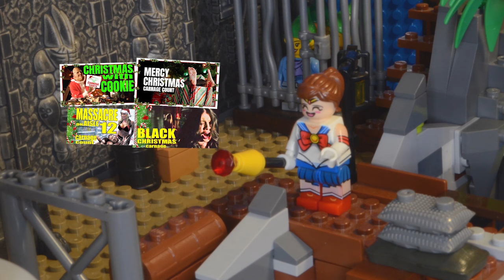There's Something In the Barn (2023) Carnage Count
Welcome to Carnage Counts, where we count and compare death in television shows and movies!  Today we are covering There's Something In the Barn!